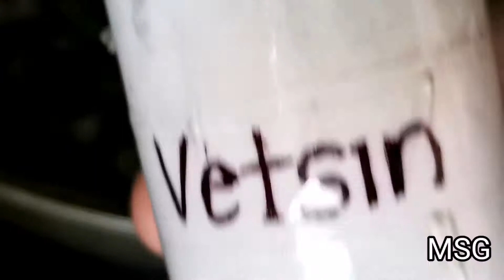Kung alin pa yung simple at walang masyadong pampalasa yun pa ang masarap👍